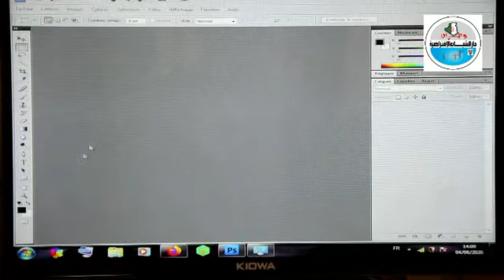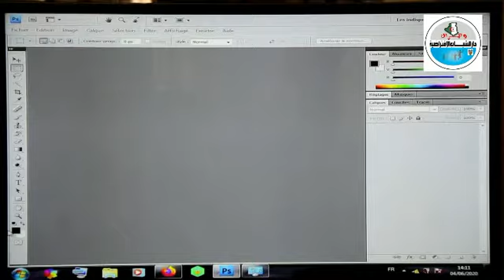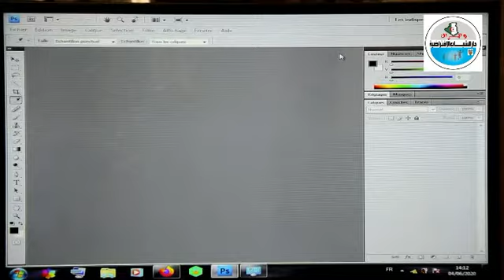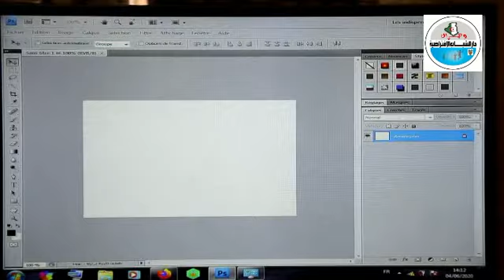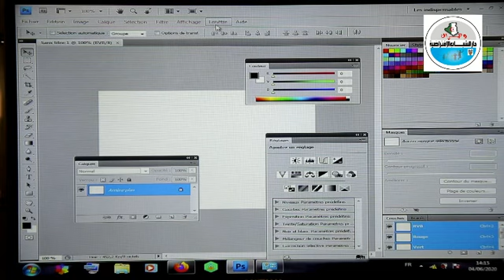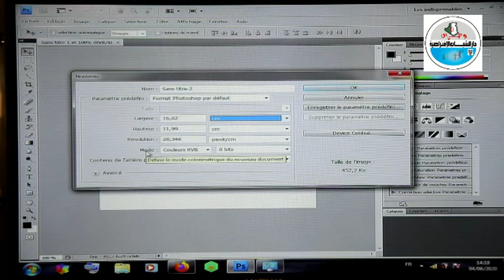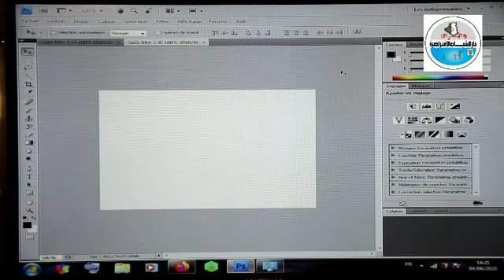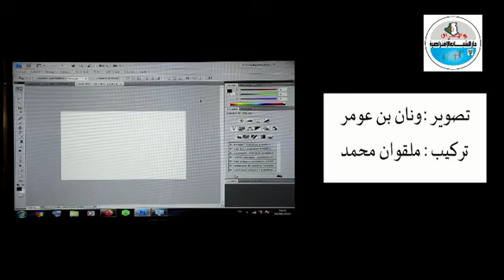Cours photoshop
Éducative